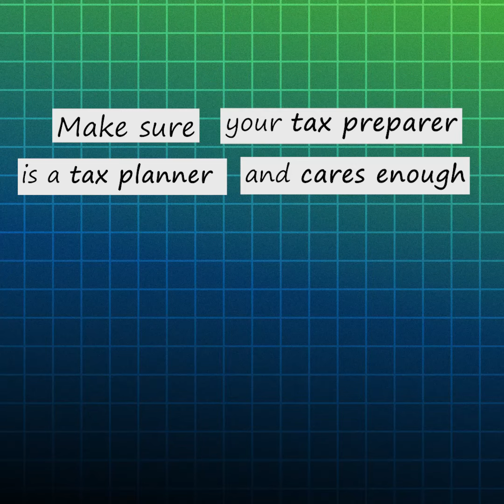C for Care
Welcome to the ABCs of Effective Tax Planning! Today, we're focusing on 'C' for Care. 🌟

In the world of tax planning, attention to detail and genuine care can make all the difference. Taking the time to carefully review every aspect of your financial situation ensures that you’re making the best decisions for your future.

Join Peter Holtz as he explains how a little extra care in your tax strategy can lead to significant savings and peace of mind. Let's take your tax planning to the next level, with care at the core!

Having your business grow is amazing and tricky at the same time.
Nothing eats cash faster than growth.  Growth should be factored into your tax plan so you can invest back into your business.  Each tax plan should be individualized for each situation, not many business owners truly understand this and end up paying extra in taxes that could have been invested back into the growth of their business.

If you don't know your numbers, you don't know your business.

Comments allow me to see where I can deliver more insight, please take a second to engage and say “Hi” and let me and my team know what you thought of video - It helps us grow and means a lot to me if you hit the Subscribe Button  =)

Peter Holtz is a Certified Public Accountant with over 40 years of experience, and the active CEO of Peter Holtz CPA, a full-service accounting firm servicing large to small organizations. With a focus on Profits First Consulting, the team is focused on delivering detailed insights that help organizational leaders make the best decisions possible by having access to their real-time numbers on the fly.

After surveying the landscape, Peter Holtz has created his signature S.N.A.P. system that helps Entrepreneurs, Business Owners, Executives, and Leaders to maximize their efforts through a detailed custom made solution that relieves the burden of late-night tasking and an avalanche of administrative work.

Set up a Free Initial Consultation Today -